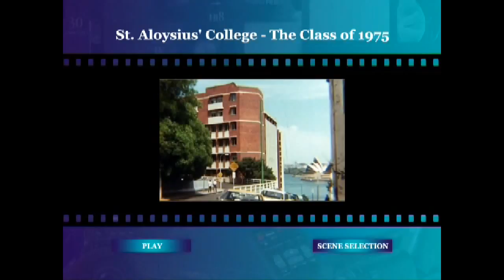St Aloysius' College Class of 1975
This is the digital transfer of the Standard 8mm movie filmed by Michael Beattie in 1975.